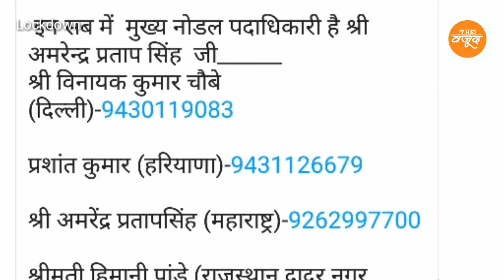छात्र-छात्राओं और मजदूरों के लिए राहत !